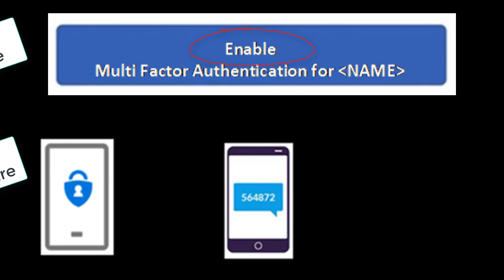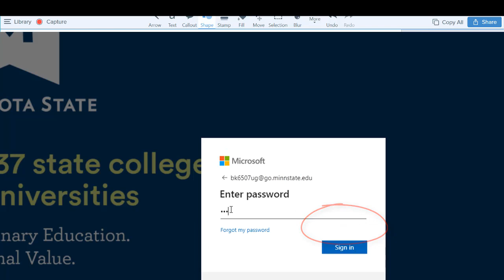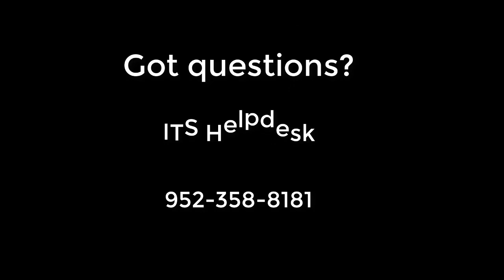Multi-factor Authentication tutorial video STEP 1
This video was made for students at Normandale Community College in Dec, 2021, to show how to enable multi-factor authentication, if prior to Jan. 4th, 2022.